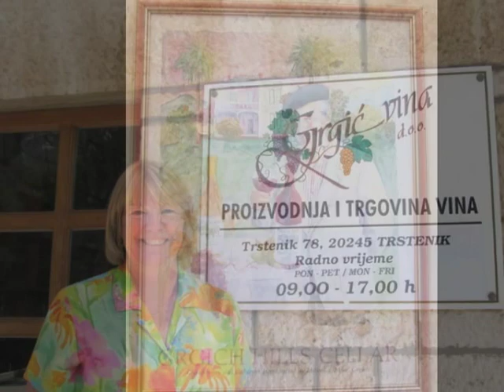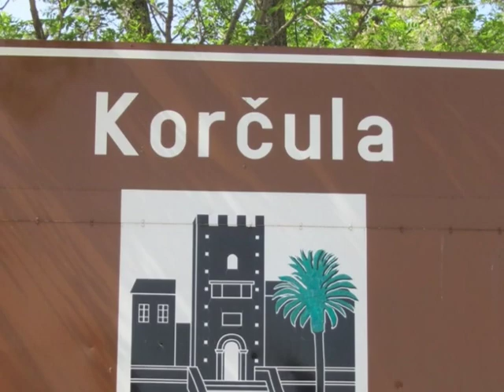Prague, Croatia and Venice 2013--(Dubovneck to Kocula) #3